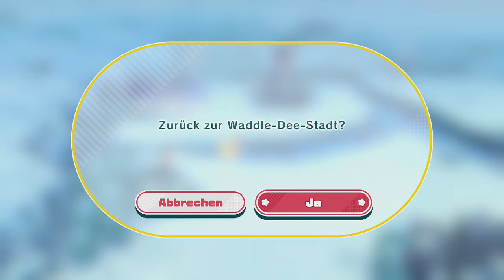[15] Kirby in der Winterstadt || Kirby und das vergessene Land (Blind)